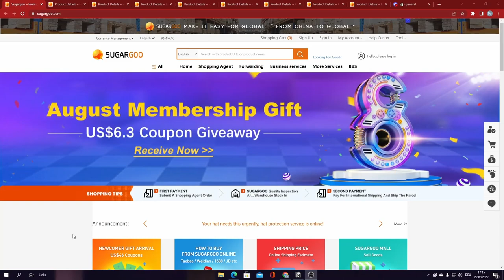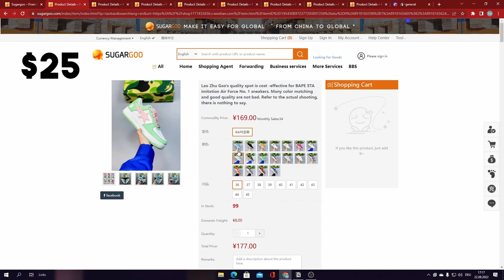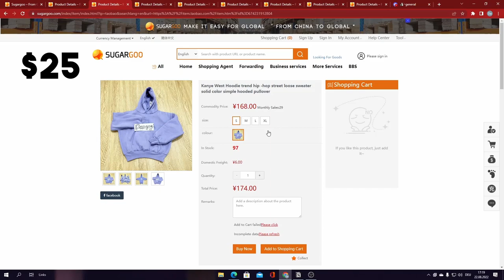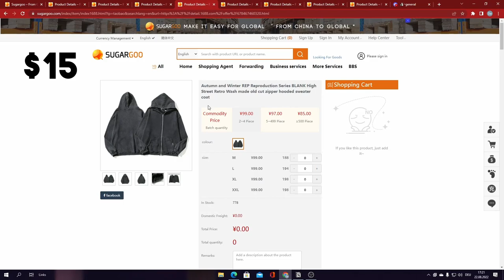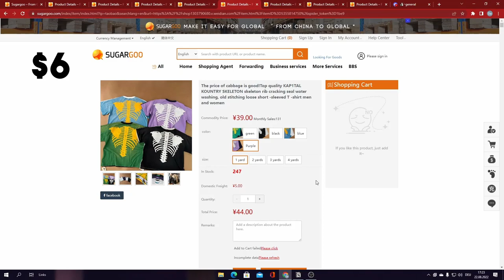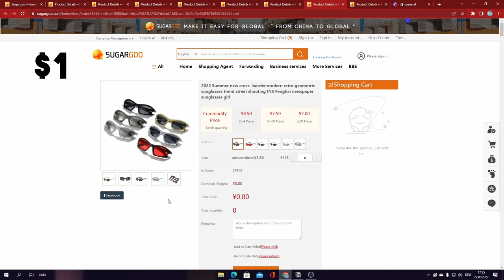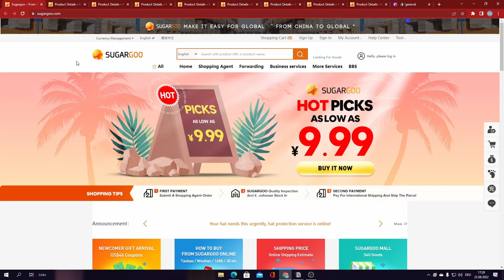YOU HAVE TO check these CHEAP SHOES out…! | 2022 Budget Weidian and Taobao Finds Part 10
If you have ever wondered where YOU can get some really HYPED clothes and shoes for cheap, make sure to watch until the end because I’ll show and explain every find in this video!

Before you ask for ANY Links, look on my LINKTREE, because sharing these links here is not allowed!

TIMESTAMPS
0:00 Intro
0:41 Sugargoo
1:08 Bapestas
1:51 Kanye 2020 Vision Hoodie
2:40 Air Force 1s
3:03 Represent Zip Up
3:36 Kapital Tee
4:19 Carhartt Wallet
4:46 Balenciaga Bat Sunglasses
5:23 Stussy Wallet
6:01 Outro